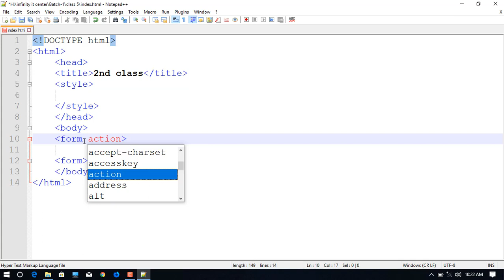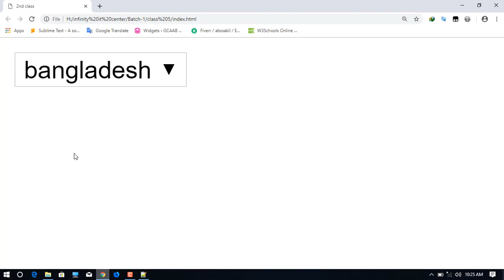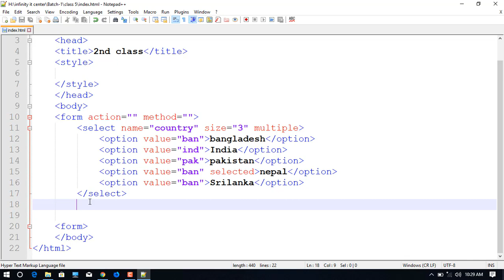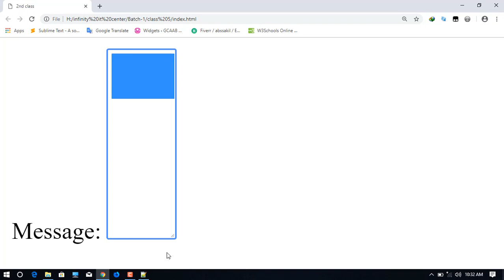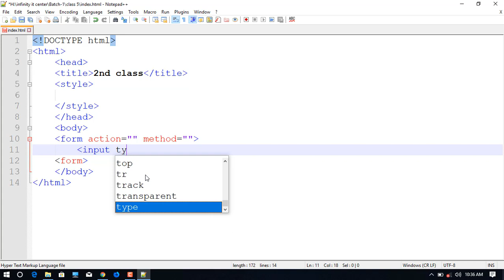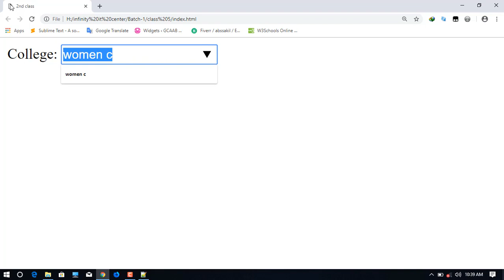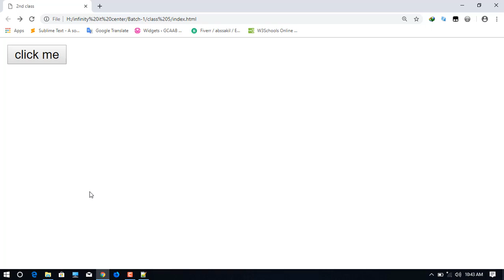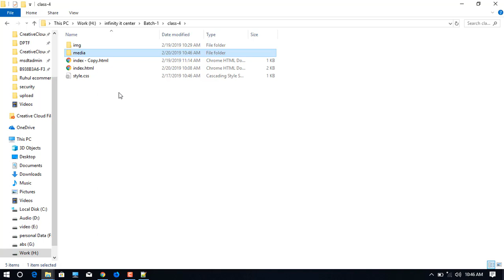Website Design HTML Class 5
Website Design and Development Bangla tutorial.
Class 5
Topic HTML.